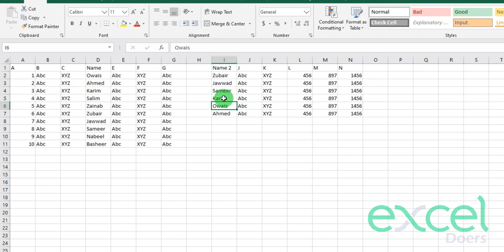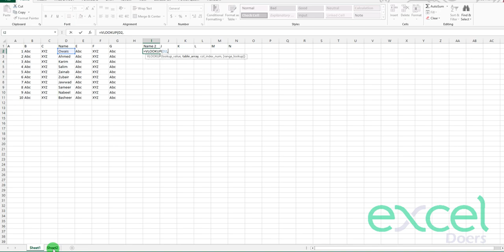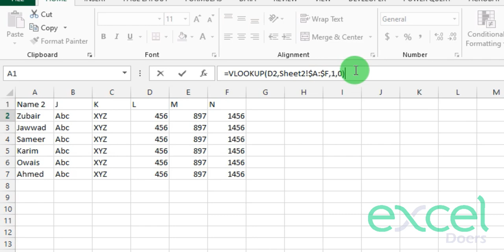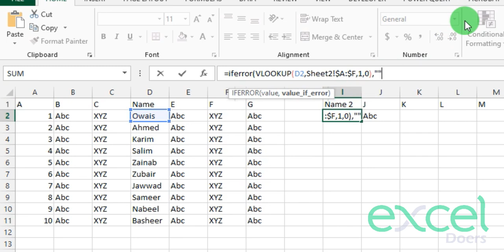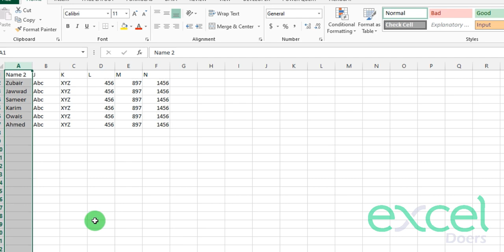How to Sort and Synchronize two list together and align two set of Data in Microsoft Excel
The video highly recommended to students, officers and Business people as well specially those who works on different set of data.
After watching this video you will be able to do following:

1) How to two sort two set of data in Microsoft Excel
2) How to synchronize two list of data in Microsoft  Excel
3) How to play smartly with Vlookup formula?
4) How to handle large set of data in Microsoft Excel?